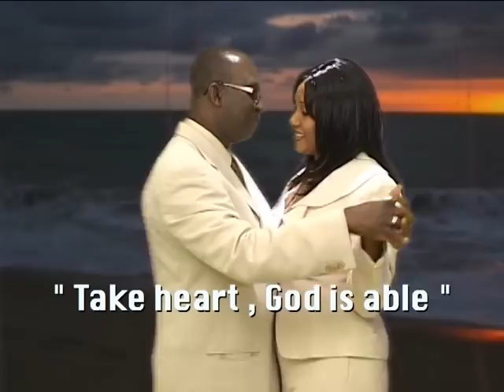ALIEU DAUSY WURIE AND FATMATA WURIE 'S BRIDAL PART 2 SHOWER PRODUCED BY USIFF DEEN SESAY